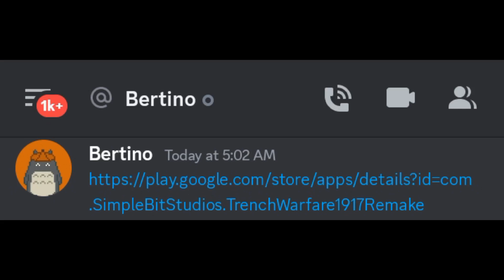PRE REGISTER Trench Warfare 1917 Remake NOWW!!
HEHEHA

song: bedhair- goodnight starlight